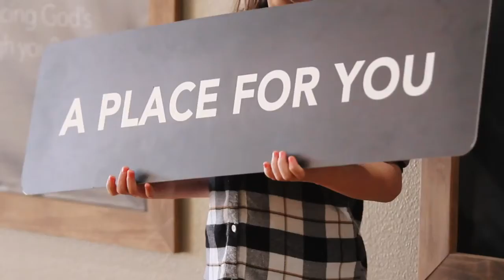Under Development - Week Four - The Middle